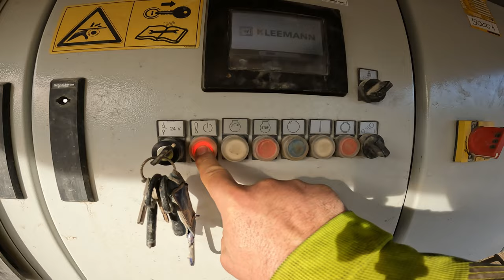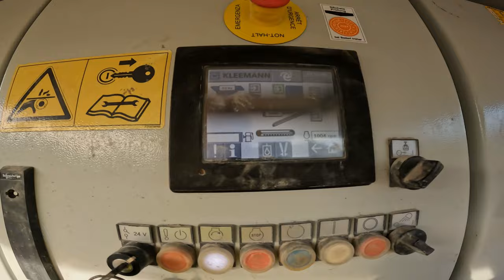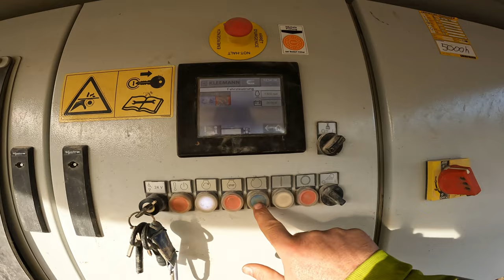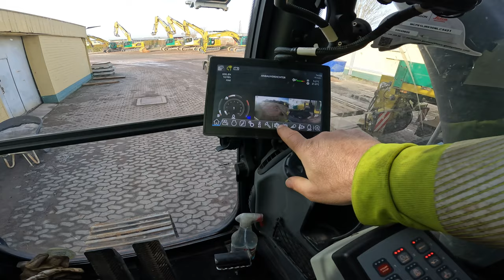# 209..M.Korz..der braucht Kosmetik...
In dieser Folge sind Aufnahmen vom 7. und 8. Dezember zu sehen.
Das Homecomming 2023 geht weiter.
Nicht ganz so lange wie letzte Folge, Hoffe es gefällt euch trotzdem.

Vielen Dank schonmal und schöne Weihnachten.

LG Torsten